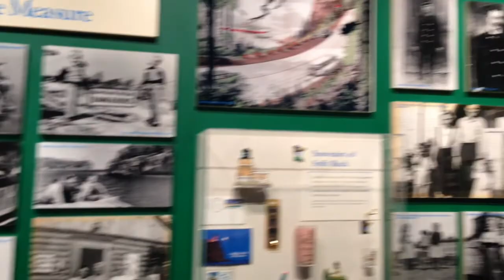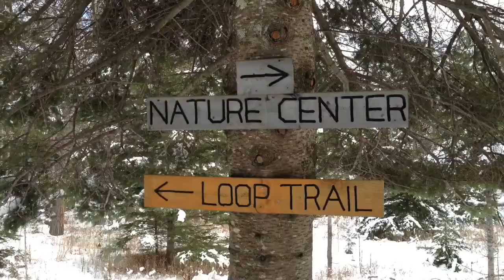Lake Superior North Shore Spring Break Trip!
Hey guys! I'm soooo sorry I haven't been posting lately!
           -Mia